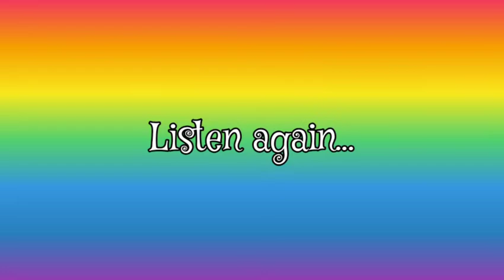Learn Bird Sounds🐦| Kidsland🐣| Animal Sounds for Kids🐾